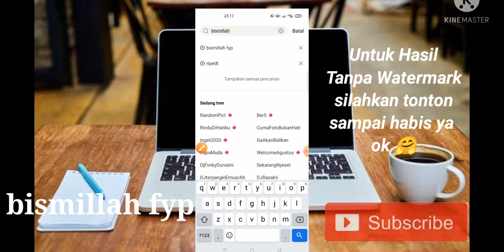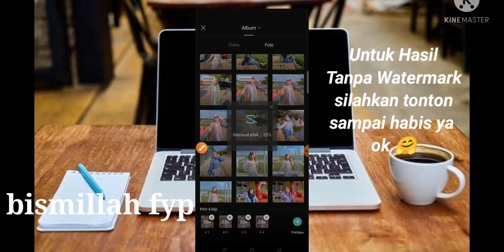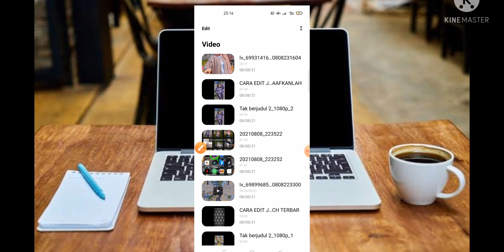CARA EDIT JEDAG JEDUG DJ AKU LAGI BETE BEIB TERBARU VIRAL TIKTOK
preset
preset alight motion
preset lightroom
preset am
preset lightroom gratis
preset adalah
preset am jedag jedug ff
tutorial capcut
tutorial capcut jedag jedug
tutorial capcut pro
tutorial capcut transisi
tutorial capcut chat
tutorial capcut chat wa
tutorial ccp capcut
cara tutorial capcut
capcut coloring tutorial
capcut tutorial completo
tutorial calidad capcut
tutorial di capcut
tutorial ngedit di capcut
tutorial slowmo di capcut
tutorial gelombang di capcut
tutorial mengedit di capcut
tutorial hd di capcut
tutorial edit di capcut
tutorial sharpen di capcut
tutorial capcut editor
tutorial edit capcut pro
tutorial edit capcut keren
tutorial editor capcut
capcut edit tutorial tiktok
tutorial capcut foto
tutorial capcut foto bergerak
tutorial capcut foto 3d
tutorial capcut gelombang